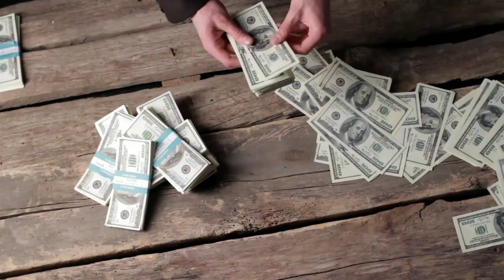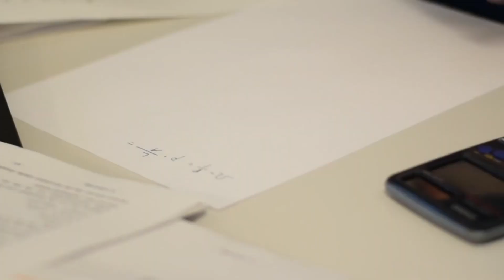ਇਰਾਨ || ਸਭ ਤੋਂ ਵੱਡਾ ਤੇਲ ਉਤਪਾਦਕ ਦੇਸ਼ || Facts in Punjabi